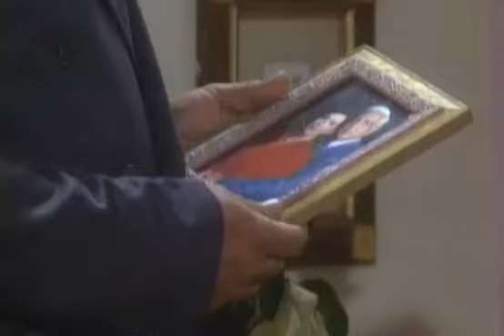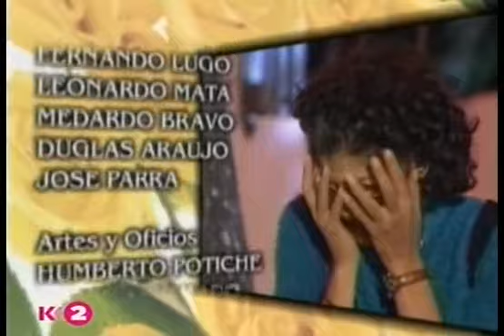Luisa Fernanda / Луиза Фернанда 1999 Серия 79